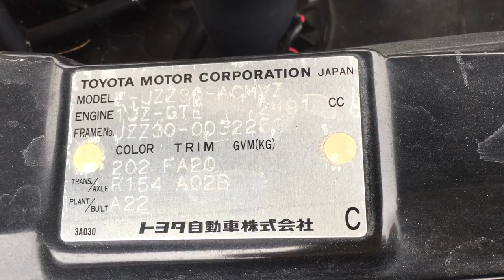Soarer JZZ30 2253